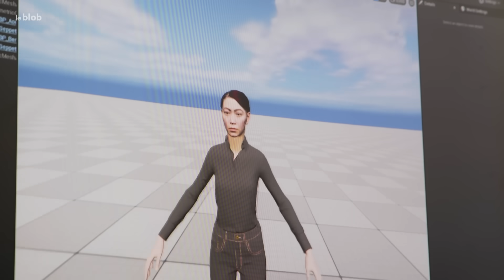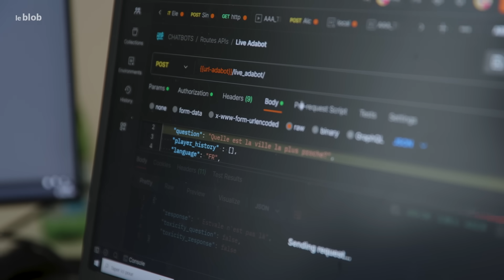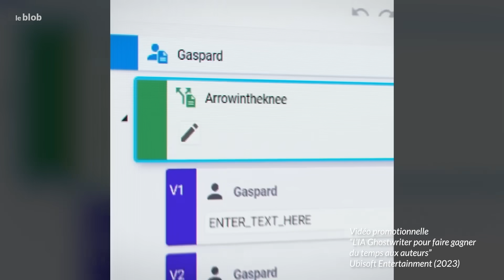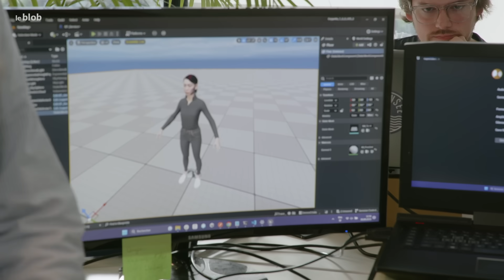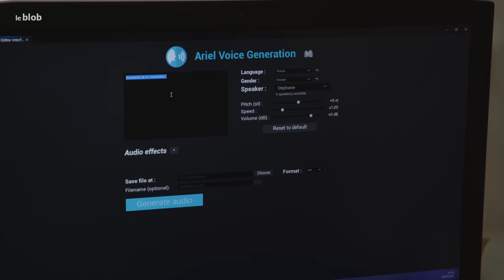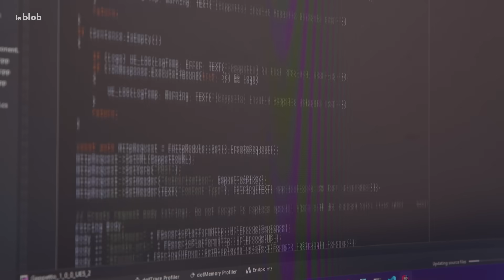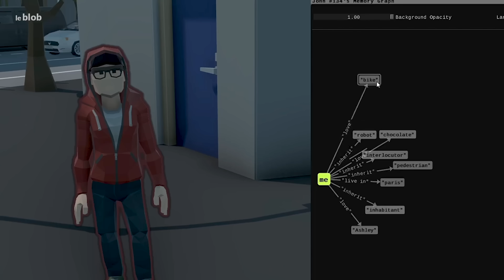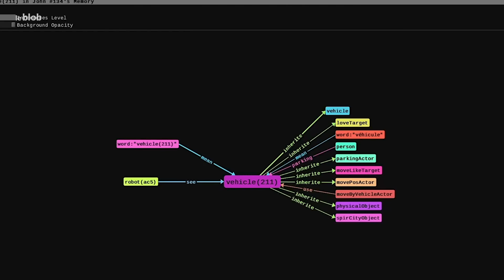L’IA générative va-t-elle révolutionner les jeux vidéo ? | Reportage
Le secteur des jeux vidéo n’échappe pas à la mode de l’intelligence artificielle générative. Grâce à elle, les PNJ (personnages non joueurs) deviennent plus loquaces, expressifs et interactifs... à moindre coût. De quoi susciter l’engouement des studios de développement.